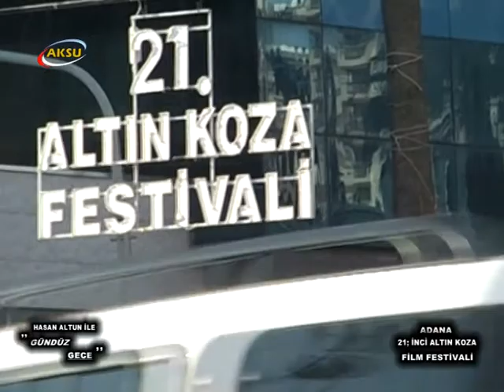hasan altun ile gündüz gece adana 21 altın koza film festivali final